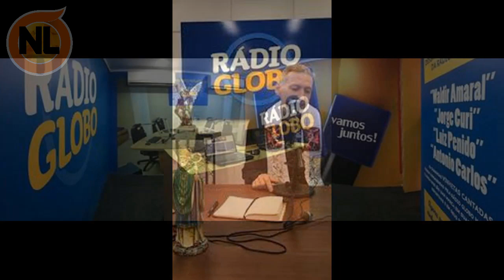Ana Maria Braga se Casa com Johnny Lucet em Cerimônia Discreta e Surpreende a todos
Ana Maria Braga se Casa com Johnny Lucet em Cerimônia Discreta em São Paulo. A notícia foi veiculado no Mais Você Ao vivo desta segunda-feira. A Rádio Globo AM, encerra suas operações em São Paulo pelos 1.100 AM. Os transmissores da emissora foram desligados a meia Noite desta segunda-feira 10,  um suposto motivo é a crise Financeira que as Rádios do Grupo estão enfrentando nesse momento. confira o vídeo completo: